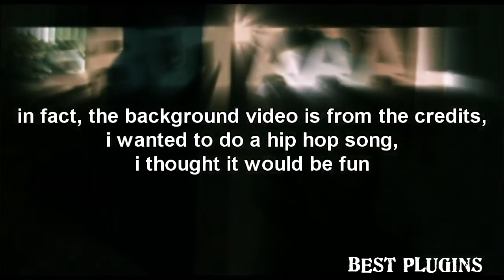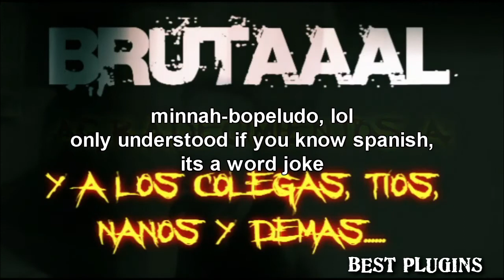brutal hip hop song